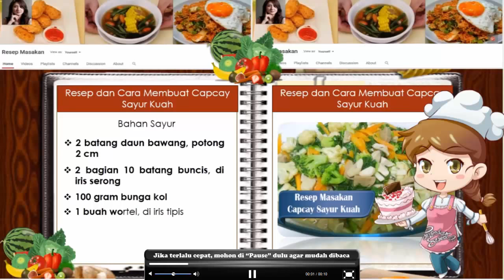Resep Membuat Capcay Sayur Kuah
Resep membuat sayur capcay praktis dan mudah.